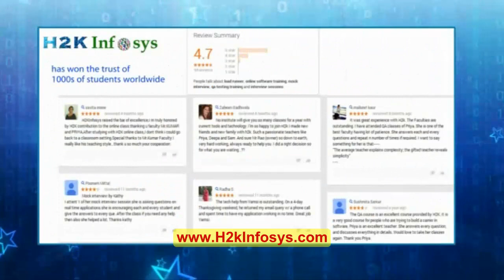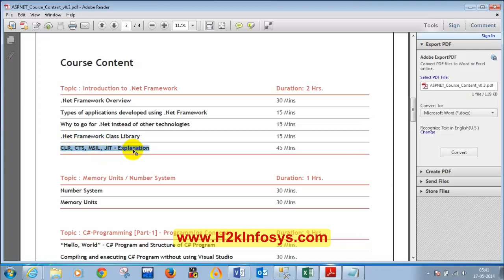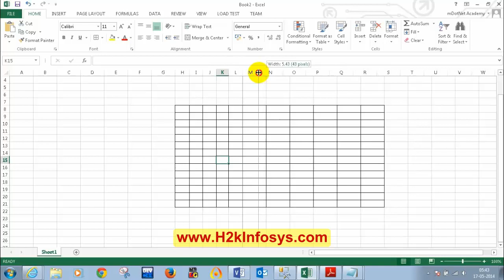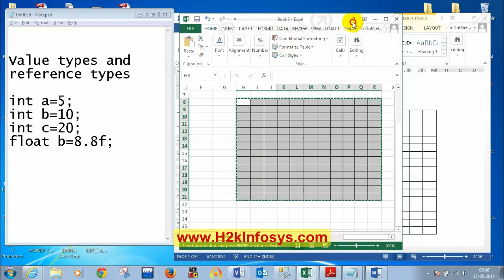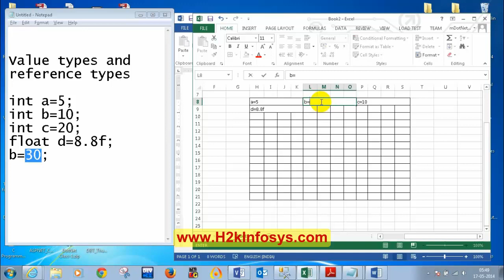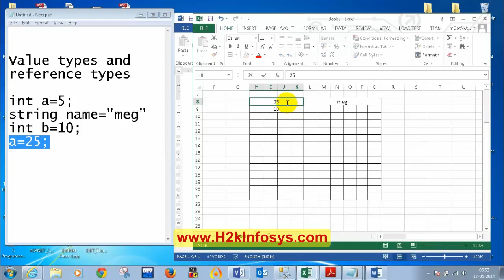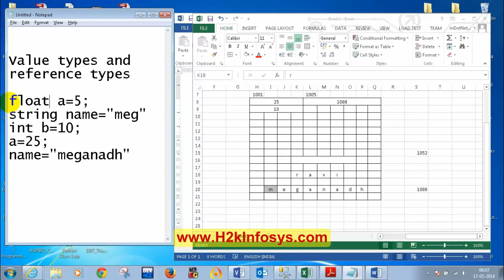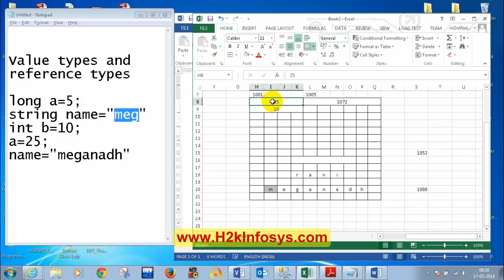C# Dot Net Tutorials for Beginners | Variables Functions and Arrays Part1 Tutorial 5 | H2kinfosys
What is Microsoft .NET and why you should consider a career in .NET?
The Microsoft.NET platform is very dynamic and provides robust solutions to the industry needs. Over the years Microsoft .Net has enhanced the capabilities of the development environment and is adding new technologies which not only is making the development easy but also providing dynamic functionality for the IT managers to choose from to best suit the business needs. From a standalone application to distributed application, simple application with static content to dynamic, data driven application, to both web and windows, Microsoft Certification Training provides a unique solution.

Developers are in high demand due to increasing popularity of e-commerce and mobile devices. The job growth is expected to be 27% which is much faster than average.